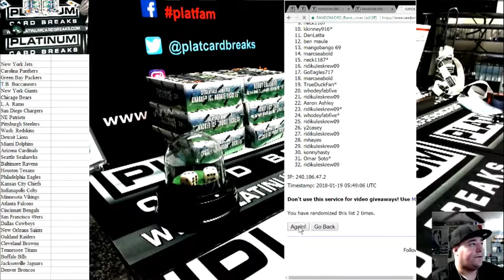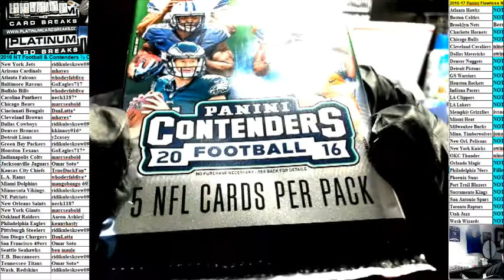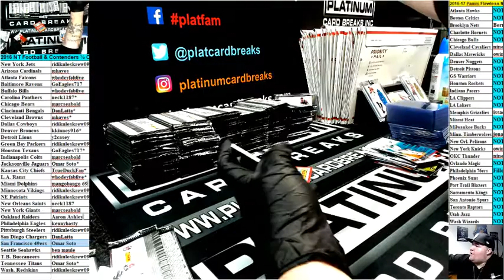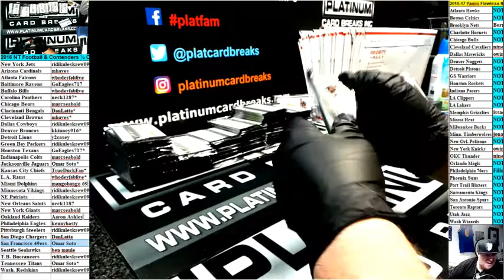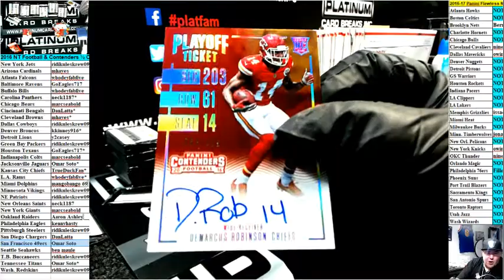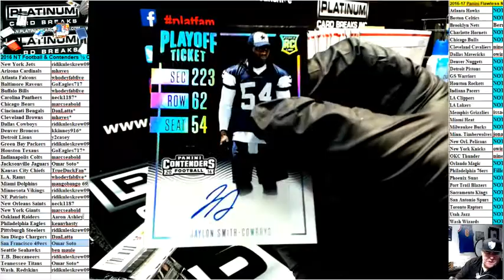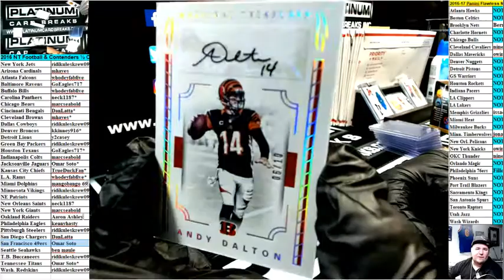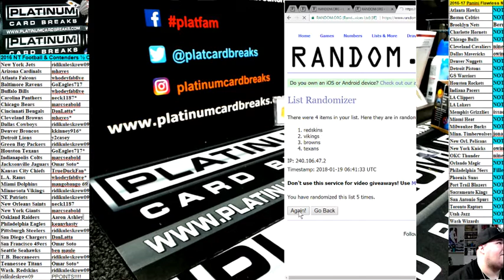2EE11F2E 48DC 408F 9C84 7D76AC0B4CC4